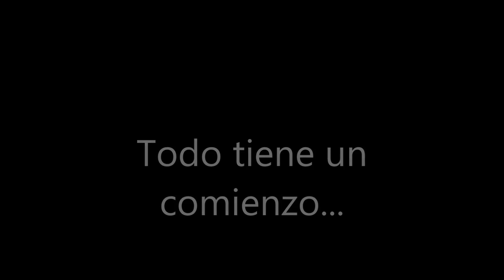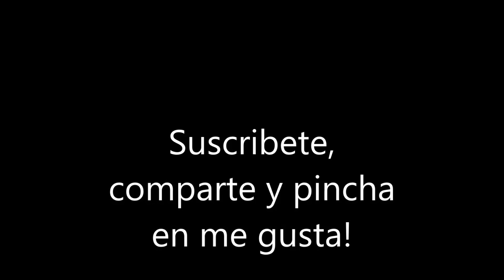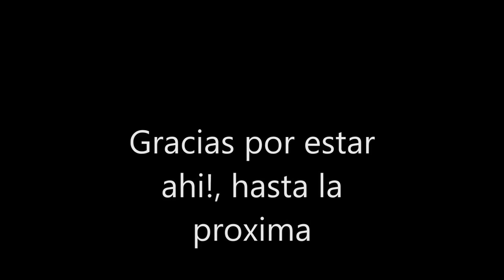Como dar forma y hacer torsiones a pino . Pinus Silvestris, de Bonsai Granada.Marzo 2019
Hola, amigos de haciendo bonsais!. Hoy os traigo un video en el que se le da forma a mi pino Silvestris, adquirido en Bonsai Granada, una tiende que recomiendo.
Deja tu comentario, para seguir mejorando.

Amar a las plantas y ellas brotaran para vosotros.